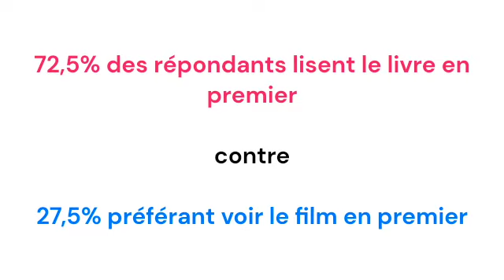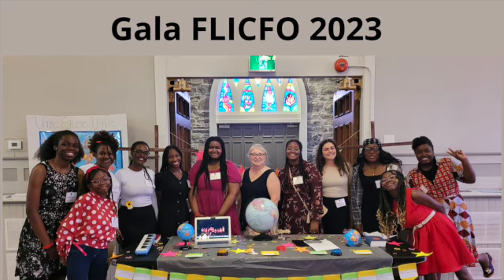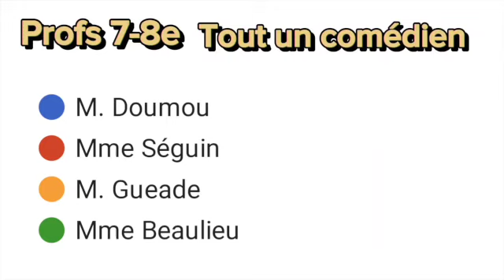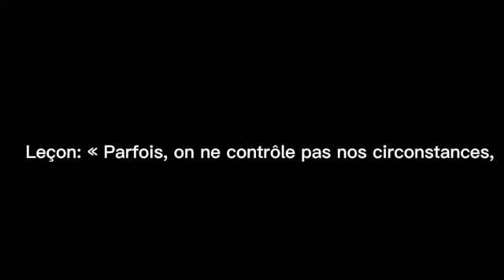Annonces 9-12 du 7 juin 2023